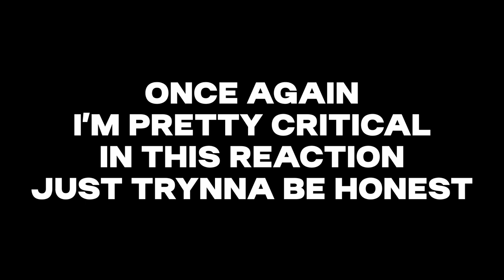3RD TIMES A CHARM | BloodSponge - DOWN (REACTION)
which bloodsponge song should i react to next?